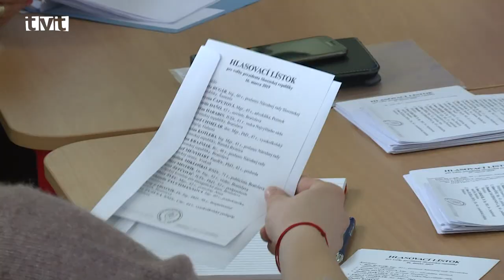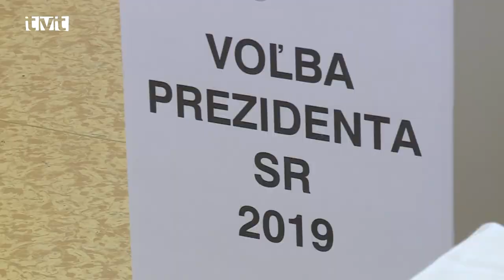Voľby prezidenta SR - 1.kolo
V sobotu (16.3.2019) sme si vyberali z trinástich kandidátov v I. kole novú hlavu štátu. V územnom obvode Martin, kam patria všetky turčianske obce, získala Zuzana Čaputová 39,02% odovzdaných hlasov a Maroš Šefčovič 21,10% odovzdaných hlasov. Stretnú sa o dva týždne v II. kole. Účasť bola v okrese Martin 55,06 % a v okrese Turčianske Teplice 54,15%. Celoslovenská účasť v 1.kole prezidentských volieb bola 48,74%.